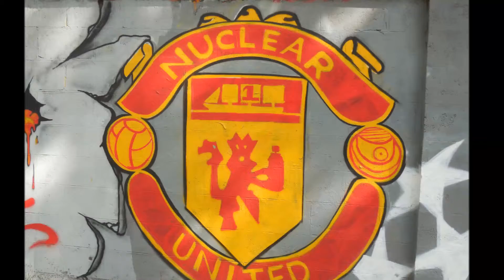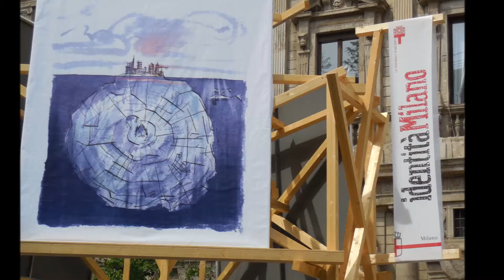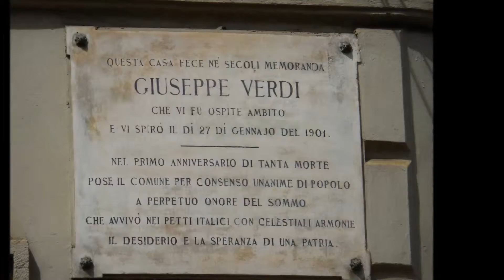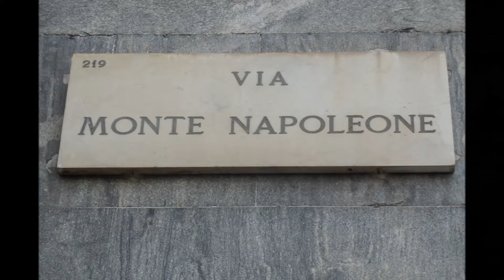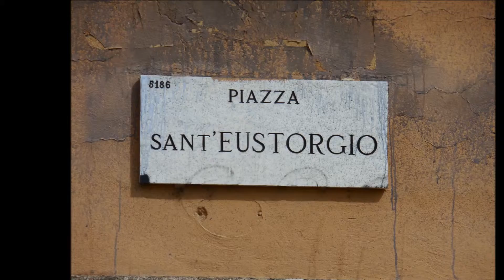Milano by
Tour di Immagini di Milano,tra i Navigli,il Castello Sforzesco,le colonne di San Lorenzo etc...